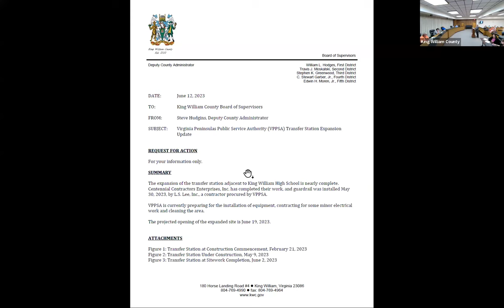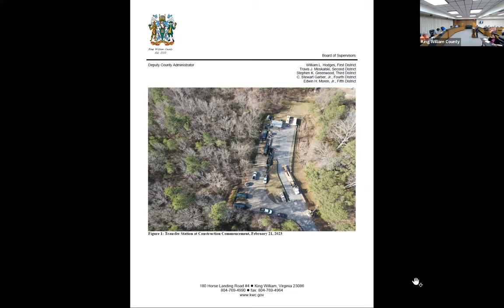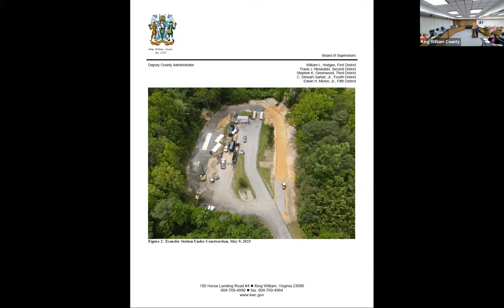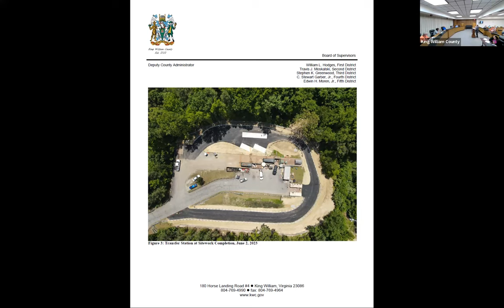June 12, 2023 Board of Supervisors Work Session & Public Hearing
Public Hearing: Ordinance 05-23 - Revisions To King William County Code Section 18-37 – Fee For Issuing License; Exceptions, and Addition of Section 18-110 – Exemption From License Requirement for Sales Conducted at Certain Events